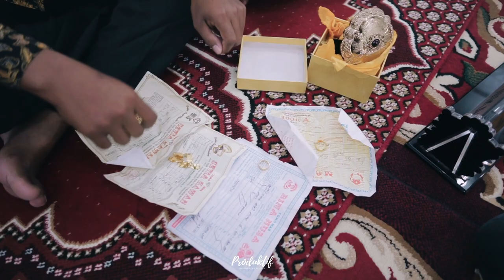akad pw hani & al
Always be good, and inspiring. Me? Not, AROUND THE WORLD!